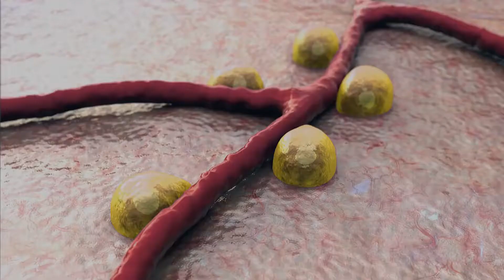Você tem diabetes? O pâncreas artificial está a caminho!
Atualmente, esse pâncreas artificial está em fase de testes experimentais em alguns hospitais nos Estados Unidos e um estudo em larga escala está planejado muito em breve.

Esses ensaios são a fase de pré-comercialização, prevista para o final da próxima década.

O que acham queridos influenciadores?